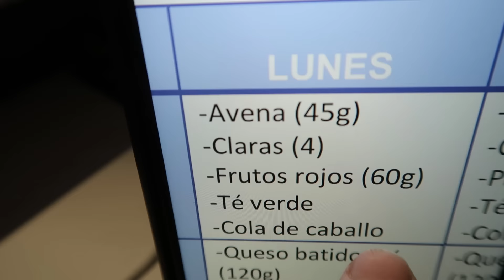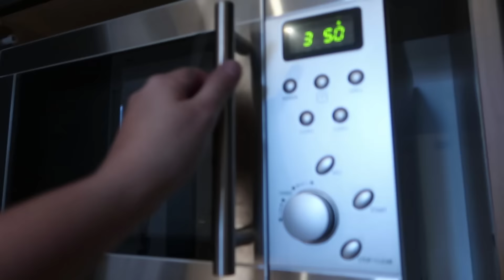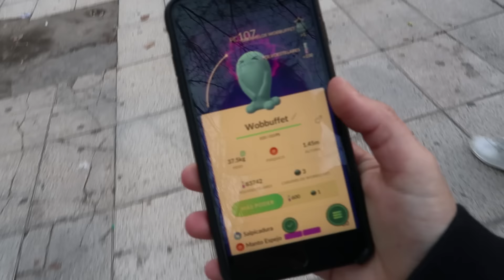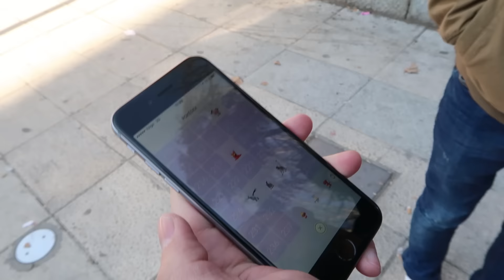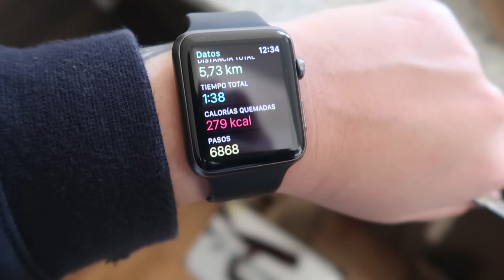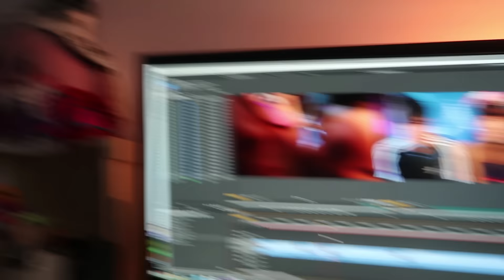EL PERRO MÁS PEQUEÑO DEL MUNDO!!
MeloMore 853 - Voy a visitar a Elvisa para grabar cositas bonitas y me encuentro con Rita, el perro más pequeño del mundo. :D